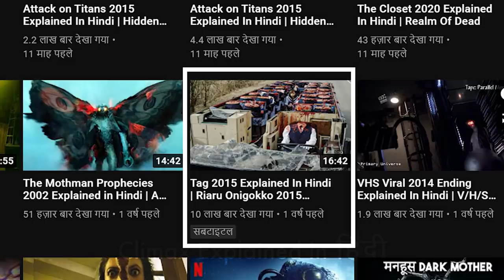Audition 1999 Explained In Hindi | The Secret Explained In Hindi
Audition (オーディション, Ōdishon) is a 1999 Japanese horror film directed by Takashi Miike, based on the 1997 novel by Ryu Murakami. It is about a widower, Shigeharu Aoyama (Ryo Ishibashi), whose son suggests that he should find a new wife. Aoyama agrees, and with a friend, stages a phony audition to meet a potential new partner in life. After interviewing several women, Aoyama becomes interested in Asami (Eihi Shiina), who responds well to him, although as they date, her dark past affects their relationship.
Audition was originally a project of the Japanese company Omega Project, who wanted to make a horror film after the great financial success of their previous production Ring. To create the film, the company purchased the rights to Murakami's book and hired screenwriter Daisuke Tengan and director Miike to film an adaptation. The cast and crew consisted primarily of people Miike had worked with on previous projects, with the exception of Shiina, who had worked as a model prior to her career in film. The film was shot in about three weeks in Tokyo.
The film premiered, with a few other Japanese horror films, at the Vancouver International Film Festival, but it received much more attention when it was shown at the Rotterdam International Film Festival in 2000, where it received the FIPRESCI Prize and the KNF Award. Following a theatrical release in Japan, the film continued to play at festivals and had theatrical releases in the United States and United Kingdom, followed by several home media releases. Audition was received positively by Western film critics on its release, with many noting the final torture sequence in the film and how it contrasts with the non-horrific scenes before. The film has appeared on several lists of the best horror films ever made, and has had an influence on other horror films and directors including Eli Roth and the Soska sisters.

Cast
Eihi Shiina as Asami Yamazaki (山崎 麻美, Yamazaki Asami)
Ryo Ishibashi as Shigeharu Aoyama (青山 重治, Aoyama Shigeharu)
Jun Kunimura as Yasuhisa Yoshikawa (吉川泰久, Yoshikawa Yasuhisa)
Tetsu Sawaki as Shigehiko Aoyama (青山 重彦, Aoyama Shigehiko)
Miyuki Matsuda as Ryoko Aoyama (青山良子, Aoyama Ryoko)
Toshie Negishi as Rie (リエ)
Shigeru Saiki as Toastmaster (酒場のマスター, Sakaba no masutā)
Ken Mitsuishi as Director (ディレクター, Direkutā)
Ren Ohsugi as Shimada (芝田)
Renji Ishibashi as Old man in wheelchair (車椅子の老人, Kurumaisu no rōjin)

Release
Audition had its world premiere on October 2, 1999 at the Vancouver International Film Festival. The premiere was part of a program of modern Japanese horror films at the festival, including Ring, Ring 2, Shikoku and Gemini. Audition was screened at the 29th Rotterdam International Film Festival in Holland in early 2000 where it was shown as part of a Miike retrospective. Tom Mes stated that Audition received the most attention at Rotterdam, where it won the FIPRESCI Prize for the best film of competition. The FIPRESCI award was given by a jury of international film journalists, who grant this award during the Rotterdam International Film Festival. Only films not in competition qualify for the award. Audition also won the KNF Award, voted by the Circle of Dutch Film journalists.
Audition was released theatrically in Japan on March 3, 2000. When asked about the reception in Japan, Miike stated that there was "no reaction" as the film was shown small theaters for a short theatrical run. Miike followed up that the Japanese audience did not really know about Audition until it received a greater reputation abroad. It received its American premiere at the Seattle International Film Festival in 2000. The film was given its theatrical release in the United States on August 8, 2001. It eventually grossed $131,296 in the country.
In the United Kingdom, Audition received screenings in 2000 at both FrightFest and the Raindance Film Festival. It was released theatrically in the United Kingdom by Metro Tartan in mid-March 2001. It was Miike's first film to be released theatrically in the United Kingdom.